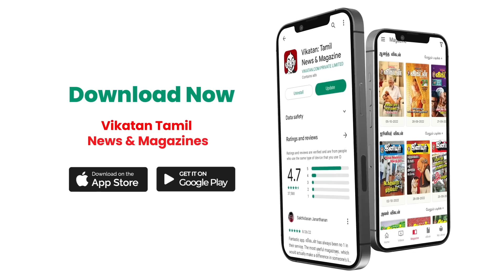SENTHIl BALAJI மூலம் EPS-க்கு செக்? AMIT SHAH அஜெண்டா! Elangovan Explains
India's first walk through Tunnel Aquarium
Injambakkam , ECR , Chennai

In this video our Host Elangvan came up with hot and fresh news of Tamil Nadu Politics, so in that case
Arrested Tamil Nadu Minister V Senthil Balaji will undergo open-heart surgery at a private hospital here on June 21, Health Minister Ma Subramanian said on Tuesday, a week after the beleaguered DMK leader was advised a bypass surgery. The surgery will be performed early on Wednesday, Subramanian told reporters here.. so let see what's inside in the video do not skip the current affairs of Tamil Nadu.

Host & Script : S.T Elangovan
Camera : pugazh
Edit : Sathya
Asst. Channel Head : Hassan HAfeezh
Channel Manager : Kamali kamaraj
Producer : Guna